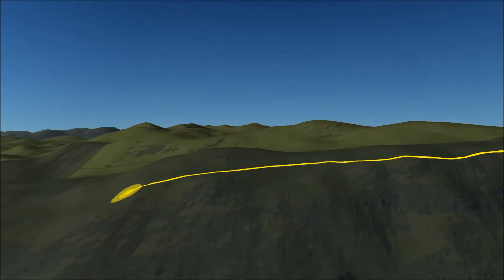Nanos Hiking Trail, Going Scrambling - Terrain Video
Nanos is a 1252 meters high mountain in Slovenia. This video shows the steepest route to the top. Read more about the hike and download GPX track